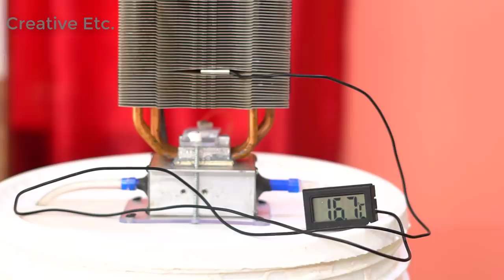How to Make Air Conditioner at Home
Hi friends today I am going to show  How to Make a Portable Air Conditioner at Home .Here the material  I  have used are

1- peltier TEC1-12715 ,12v 15A
2. Aluminium box
3. 12v mini water pump
4. Computer SMPS for 12v power supply
5. CPU cooler (HYPER 212 x) ,
6 . Color container ,etc

 It is better for mini room ,does not effective for large room.